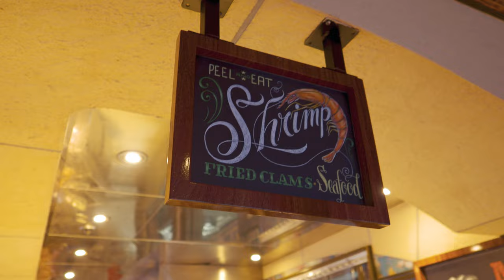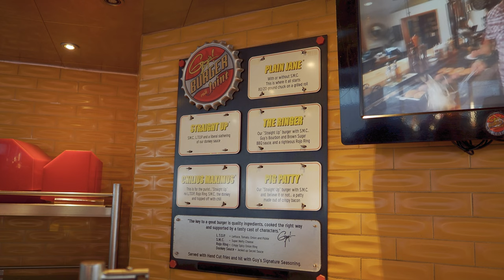BEST places to EAT on Carnival Liberty Cruise?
In this video we explore a few of the food offerings on Carnival Liberty. With so many choices, it can be hard to make a decision. Rest assured you won't be disappointed no matter what you end up with. Here's just a few of our favorites that stood out from the rest.